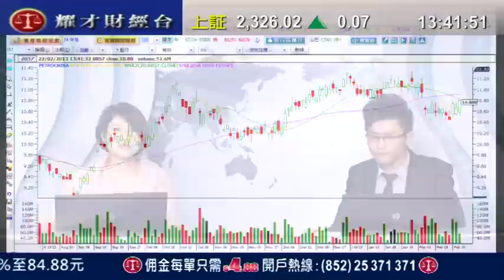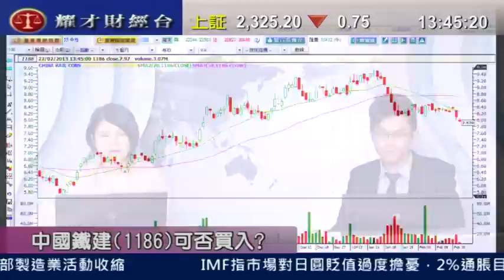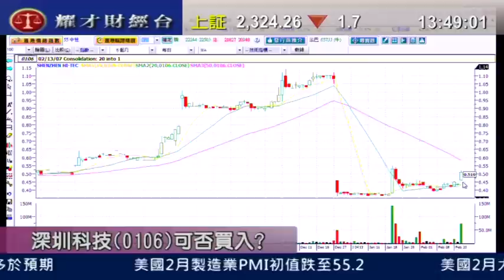耀才財經台 有問必答 劉幸鈺 黃偉豪輝「有問必答：0054、0494、1339」